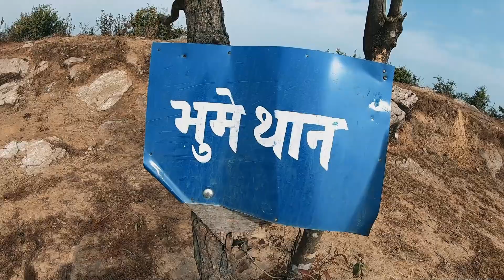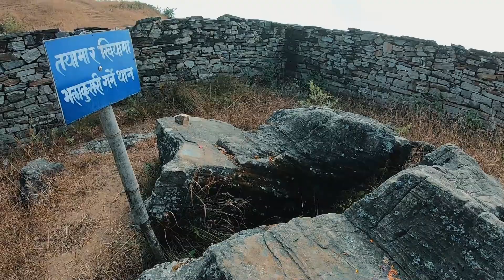मेरो तुवाचुङ डाडाको यात्रा _TUWACHUNG KHOTANG NEPAL with MAZZAKO RAI